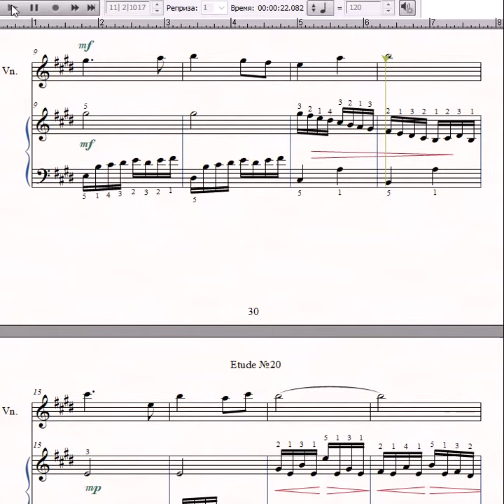Этюд №20 / Etude №20. (ансамбль) (Piano + Violin) Daniel Starshinin (composer)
Etude №20. Ансамбль (фортепиано + скрипка) Daniel Starshinin (composer)
Сборник авторских этюдов из 29 пьес для 3-7 классов музыкальной школы.
A collection of author's etudes from 29 plays for grades 3-7 of a music school.

ПО ВОПРОСАМ ПРИОБРЕТЕНИЯ пишите на Фейсбук или в VK
IF you have ANY QUESTIONS about BUYING the COLLECTION, write to